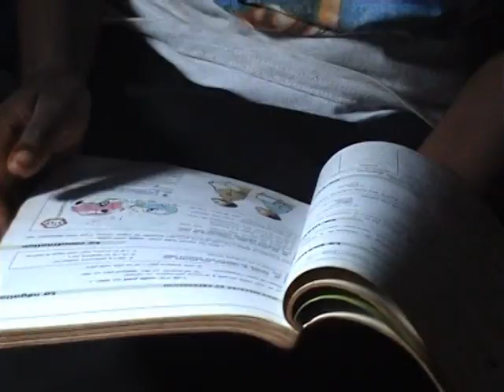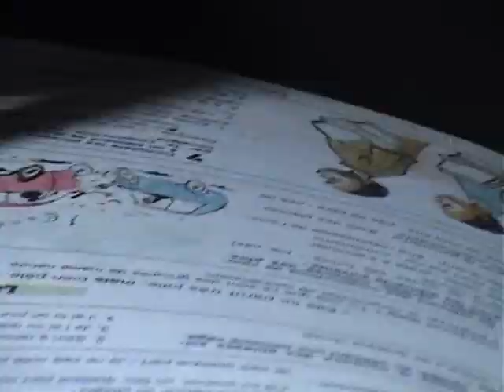Burundi Red Cross